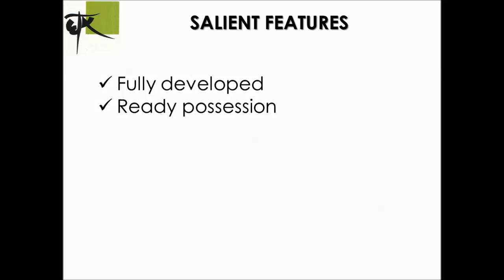PLOTS FOR SALE IN PUNE URAWADE GHAR DEVELOPED COLLECTOR NA BUNGALOW PLOTS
FULLY DEVELOPED READY POSSESSION COLLECTOR N.A. BUNGALOW PLOTS FOR SALE IN GHAR SOC. AT URAWADE, PUNE . AT URAWADE, PUNE. with amenities like water, light to each plots, streetlight, security gate, cabin, CCTV surveillance,  walking track, gardens, childrens park, open spaces in all sectors, drip irrigation system with sprinklers